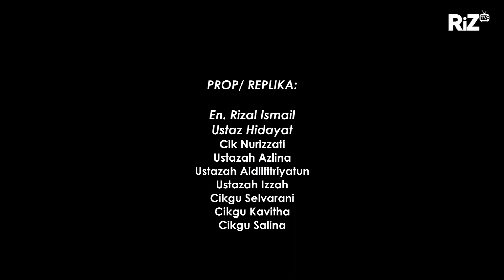BAWANG PUTIH BAWANG MERAH | Pentomin Hari Kanak-Kanak 2023